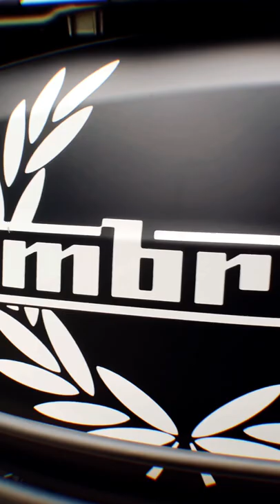Watch this space!